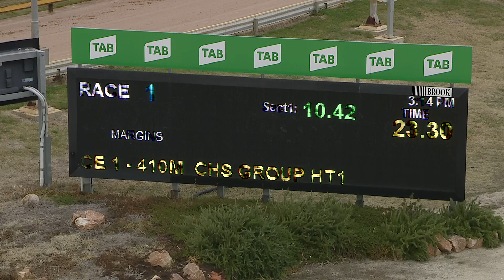HOR TUE 01 JUN 21 R1